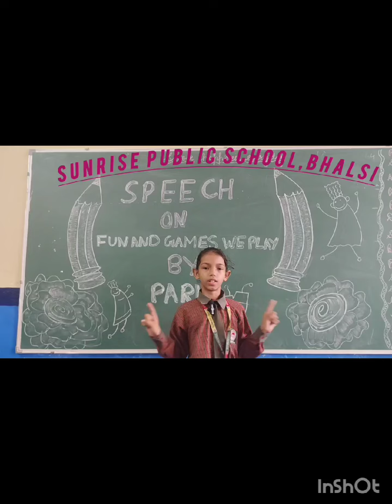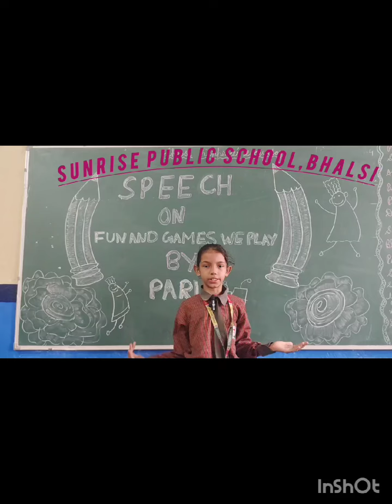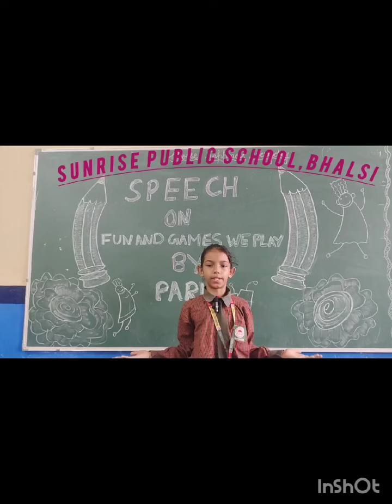Sunrise Public School, Bhalsi (Panipat) Speech by Pari (3-C)